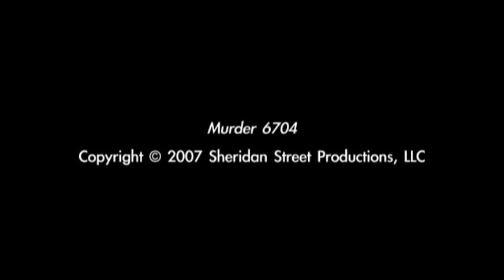Murder 6704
From the director of "Open House" and "Fall" comes a macabre thriller in the tradition of Hitchcock and Clouzot. Star Keith Tallant and director Kenny Davis weave a frightening tale of death, guilt, and the ghostly threat of possession.

The only forces more mysterious than those which drive a man to murder, are those that haunt him in the aftermath.